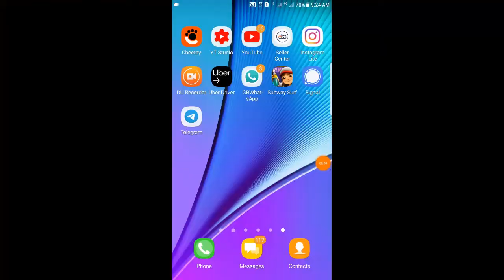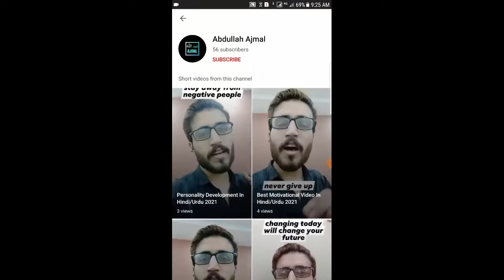How to Add SHORT STORY ON Youtube With 0 SubsCribers |The knowledge Hub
Hey Friends in this video i will show u How to Add SHORT STORY ON Youtube With 0 SubsCribers |The knowledge Hub|